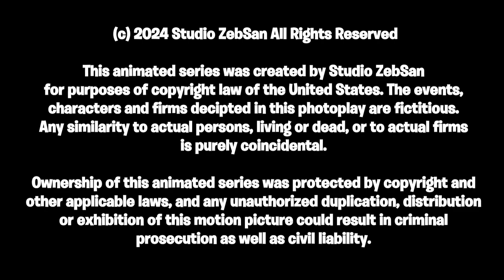Redgeades | “The Secret Door” | S1 E8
What’s inside of this room?

See us on Episode 9!